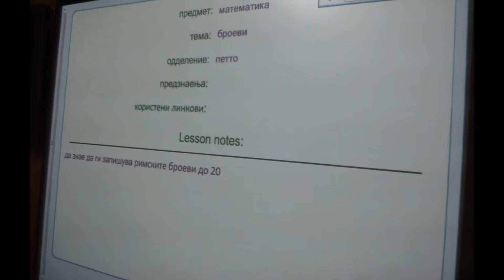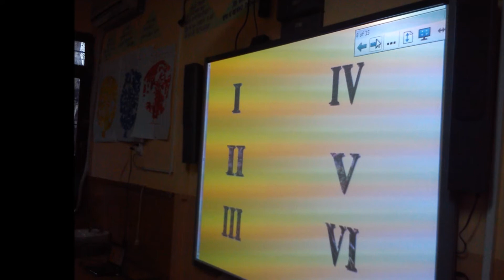chas matematika rimski broevi smart board tabla